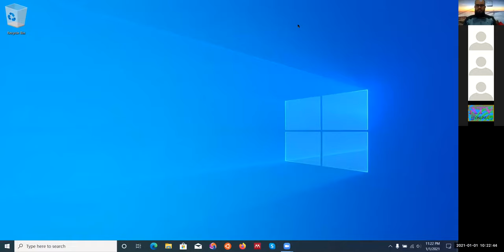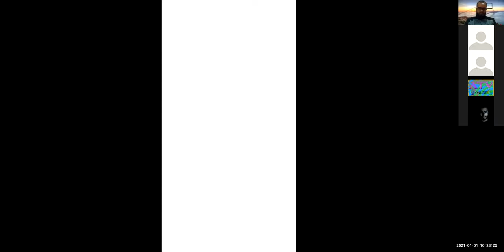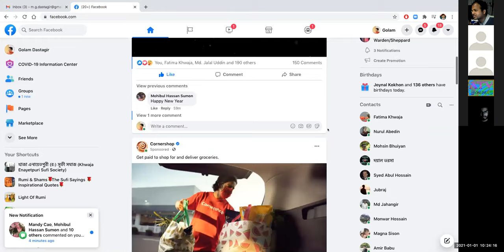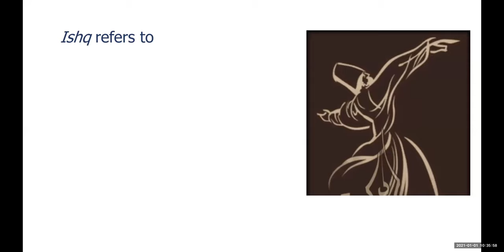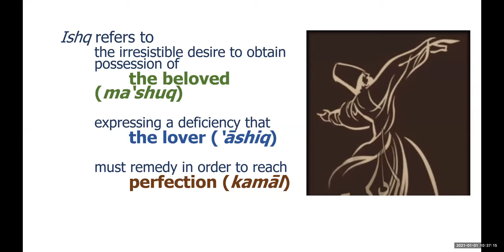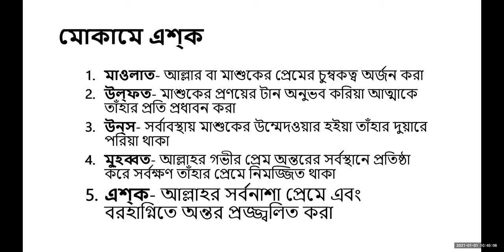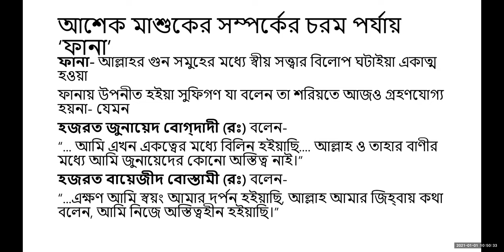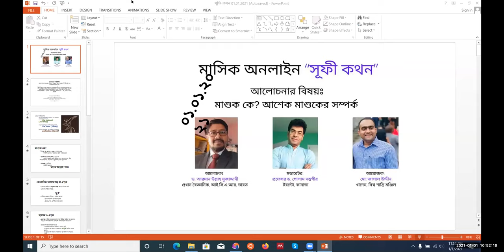মাশুক কে? আশেক-মাশুকের সম্পর্ক কি? অনলাইন মাসিক "সুফী কথন"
মাশুক কে? আশেক-মাশুকের সম্পর্ক কি?

আলোচক: ড. আরমান উল্লাহ মুজাদ্দেদী  (ভারত)
সঞ্চালক: প্রফেসর ড. গোলাম দস্তগীর (কানাডা)
আয়োজনে: জনাব জালাল উদ্দিন (চীন)

Khwaja Enayetpuri Tariqah is one of the largest Sufi Orders in Bangladesh  established by Shah Sufi Hazrat Mawlana Khwaja Yunus Ali, popularly known as Khwaja Enayetpuri(r) in the 20th century. This Khaniqah located at Enayetpur in the district of Sirajganj represents mostly Muzaddediya Tariqah though influenced by other Turuq (Orders)-—Naqshbandiya, Al-Qadiri, and Al-Chishti.